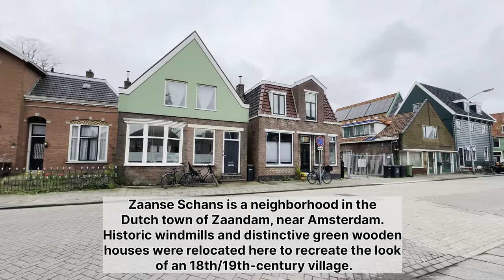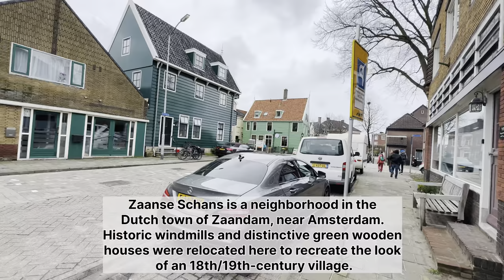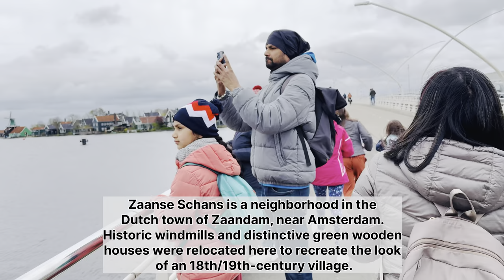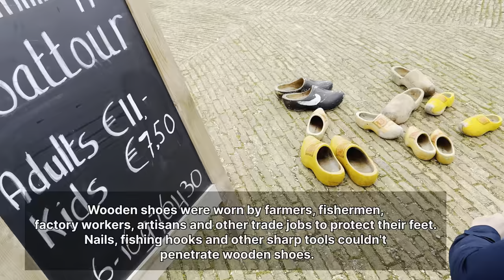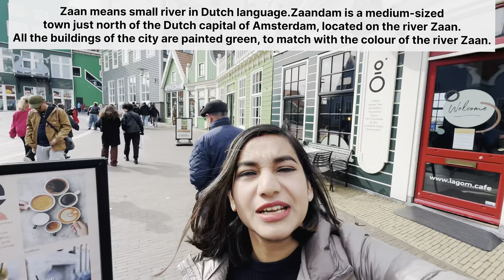আমাৰ সপোনৰ ঘৰ খন Netherlands ত